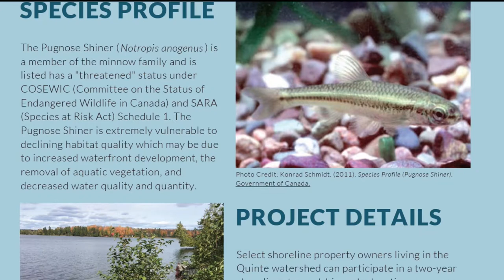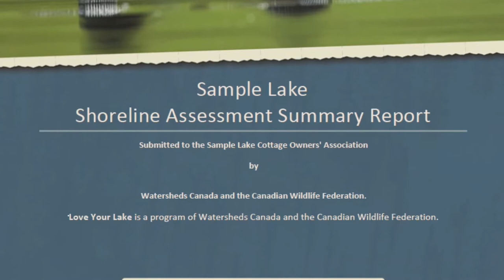Pugnose Shiner Landowner Engagement and Shoreline Habitat Restoration Project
Watersheds Canada is excited to announce a new Pugnose Shiner Landowner Engagement and Shoreline Habitat Restoration Project. This project is being delivered by Quinte Conservation and Watersheds Canada. This project is generously funded by Fisheries and Oceans Canada’s Habitat Stewardship Program for Aquatic Species at Risk.

The goal of this project is to focus on education and actions that you as a shoreline property owner, can take on your land to protect wildlife habitat quality and availability for the Pugnose Shiner fish, a Species at Risk. This project will focus on some of the last remaining habitats of the Pugnose Shiner in the Quinte watershed.